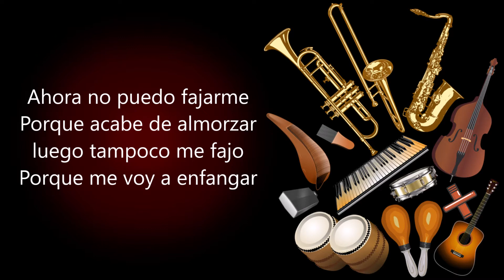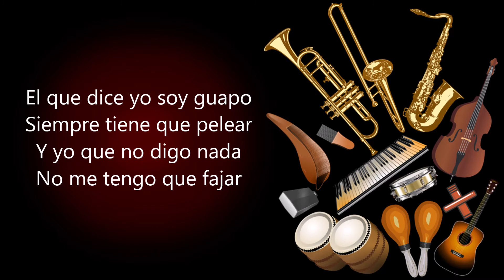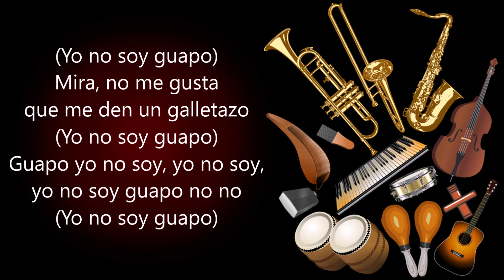Yo No Soy Guapo La Sonora Matancera (Letra)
Tú dices que no soy guapo
No te lo puedo negar

Porque el otro día contigo
Yo no me quise fajar

Si sacas una escopeta
No vayas a disparar

Que yo me mato corriendo
Sin que tengas que tirar

Yo no soy guapo, señores
Yo no soy guapo

Ahora no puedo fajarme
Porque acabe de almorzar
luego tampoco me fajo
Porque me voy a enfangar

El que dice yo soy guapo
Siempre tiene que pelear
Y yo que no digo nada
No me tengo que fajar

A mí pelear no me gusta, tú ve'
Oye, no me hagas pasar un mal rato, no no
Caballeros, yo no quiero que nadie me de un galletazo
Yo me paseo por los sitios, tú ve'
También, también paseo por belem no-no
Ay, yo no soy, yo no soy ningún guapo

A mí pelear no me gusta, no no
Caballeros, yo corriendo me desbarato

Mira, no me gusta que me den un galletazo
Guapo yo no soy, yo no soy, yo no soy guapo no no